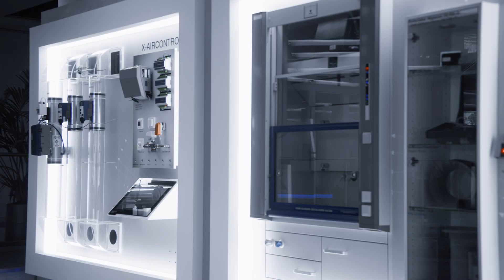🔥 Developing sensors for fire protection with ifm [Use-Case]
[Subtitles] Find out how ifm's sensors for fire protection play a central role at Trox, a manufacturer of components, systems and equipment for ventilation and air conditioning. Trox is becoming increasingly system-oriented since more and more electronic components are added to these components. To meet the high quality requirements, ifm has started to develop customer-specific sensors together with Trox. The developed ifm sensor can accurately measure overflow from rooms into fume cupboards and overcomes the enormous challenge of measuring very high velocities with unparalleled precision. The latest ifm transmitter sets the industry standard for measurement technology. Trox is also exploring the practical use of the AS-Interface system in safety-critical control systems, particularly in applications such as fire dampers and control systems. The simplicity of the system is a key feature, with only two wires required to carry all the essential information, streamlining the installation process. Trox relies on its long-standing partnership with ifm and is very satisfied with the high quality standards.